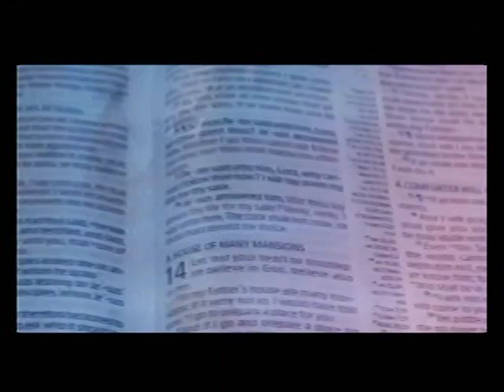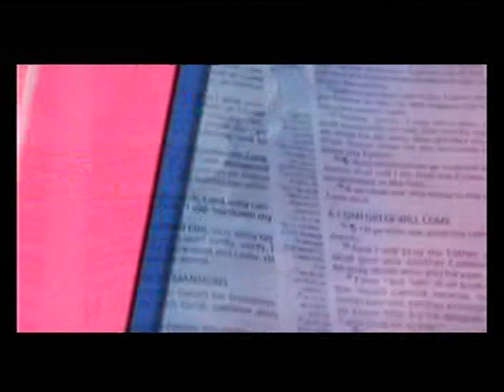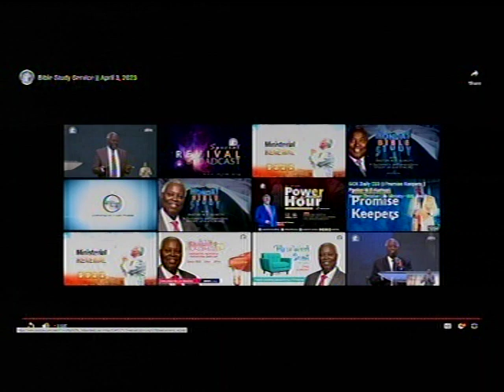DEEPER LIFE BIBLE CHURCH CHARLOTTESVILLE LIVE STREAM